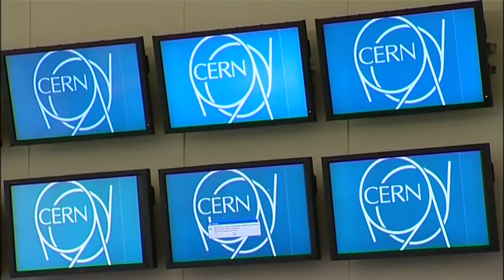CERN boss targets linear collider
CERN boss Rolf-Dieter Heuer says that his Geneva lab should host the next big experiment in particle physics after the Large Hadron Collider (LHC). The International Linear Collider (ILC) would take a different approach by colliding electrons and positrons in a linear accelerator that would be more than 30 km in length. Visit physicsworld.com for more videos, webinars and podcasts.